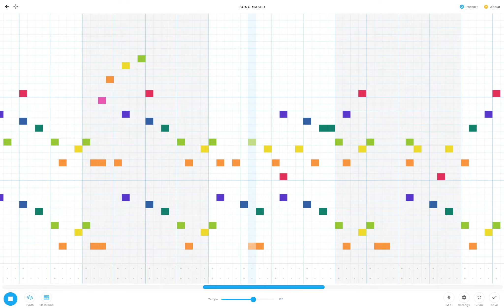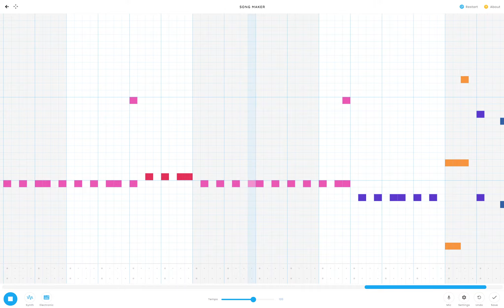Undertale Megalovania on Chrome Music lab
Megalovania on Chorme Music lab.

If you see the video lagging it is because my laptop is a MacBook pro with no GPU. It sucks.